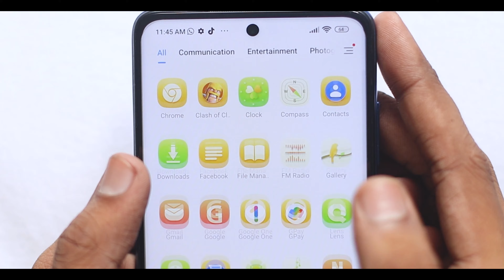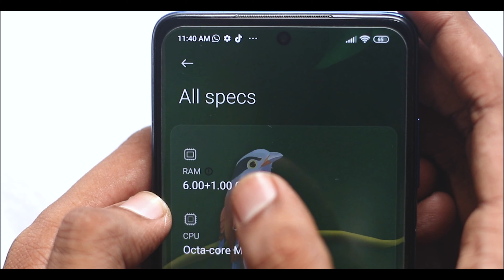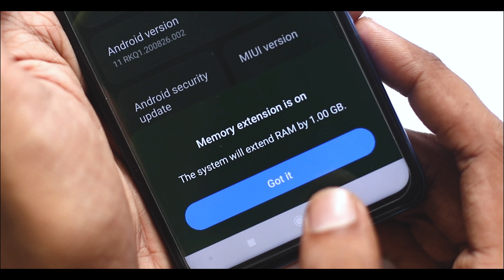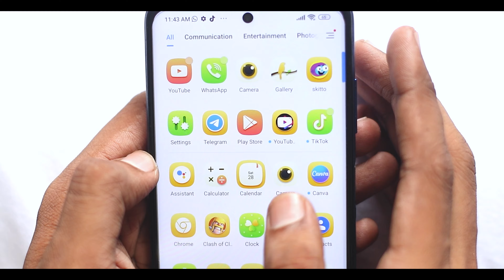ফোনের র‍্যাম কম, অনেক স্লো ও হ্যাং করে ৪ জিবি থেকে ৬ জিবি !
phone bar bar off hoye gele ki korbo,
samsung mobile ram barano,
vivo phone slow problem,
phone slow problem samsung,
phone update korbo kivabe,
mobile net speed kivabe barabo,
mobile gorom hole ki korbo,
mobile slow problem bangla,
phone slow hole ki korbo,
mobile ram kivabe barabo,

About This Channel :

Welcome to Tools Tech BD – Your Ultimate Destination for the Coolest Gadgets and Gear! 🚀

Explore a world of cutting-edge technology, kitchenware, and more right here in Bangladesh.

🔍 Search no further for the best gadget and gear insights in Bengali! From electronic gadgets to kitchen essentials, we've got you covered.

📱 Get ready to dive into the world of gadgets with [Your Channel Name]. Whether you're a tech-savvy individual or just love exploring cool gadgets, we have something for everyone. Our content is not just about gadgets; it's about a lifestyle fueled by technology.

🎥 What to expect:
✨ In-depth reviews of the coolest gadgets on the market
🍳 Kitchenware essentials and innovative spatula reviews
🔧 Unboxing and testing the latest electronic gadgets
🌐 Tech discussions and news in Bengali
🚀 Gadget insider insights and behind-the-scenes looks

👉 Don't miss out on the latest updates and trends in the tech world!

🌟 Thanks for being part of the Tools Tech BD] community! Let's explore the world of gadgets together. 💻🔧🌐